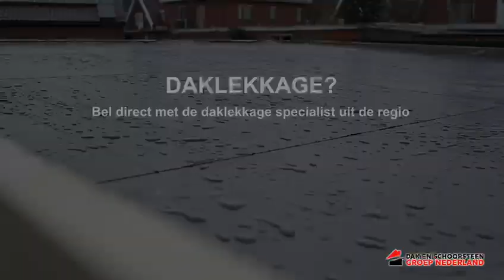Daklekkage Deelen | Daklekkage in Deelen | Dakinspectie? Uw regio dakdekker!